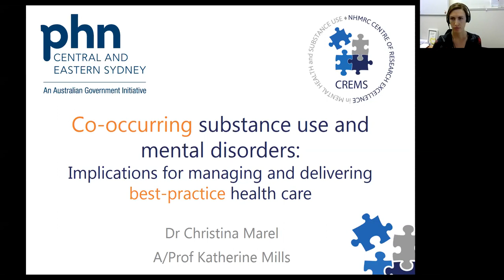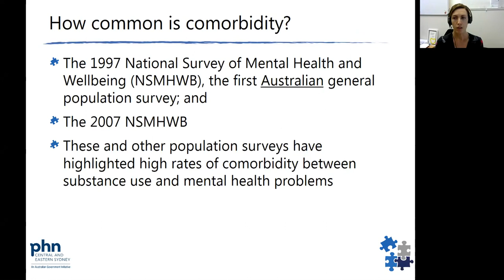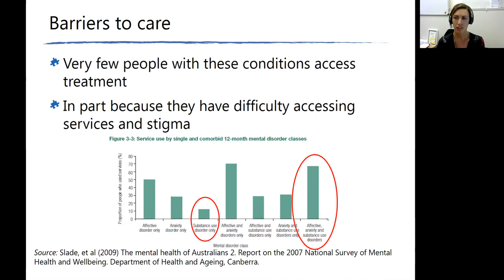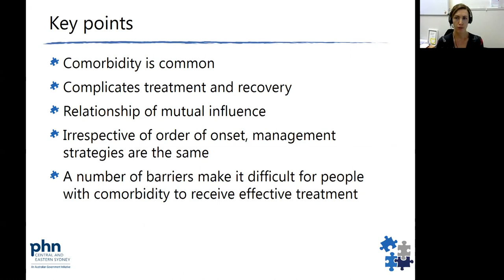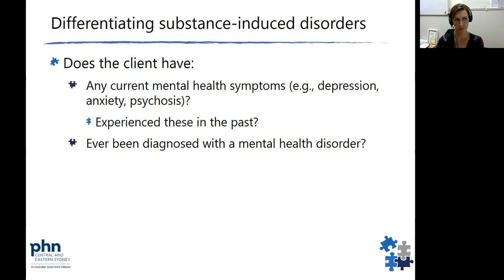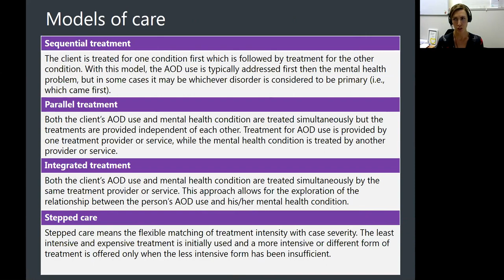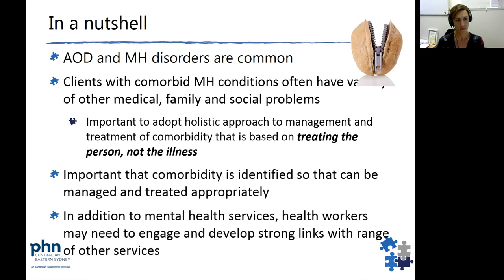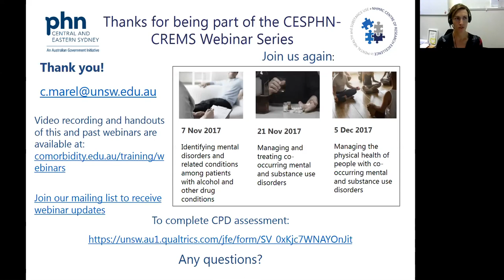Comorbidity: implications for managing and delivering best practice healthcare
This webinar will provide a basic introduction to comorbidity (i.e., prevalence, presentation, why it is of clinical concern), highlighting the importance of identifying comorbidity, management and treatment.